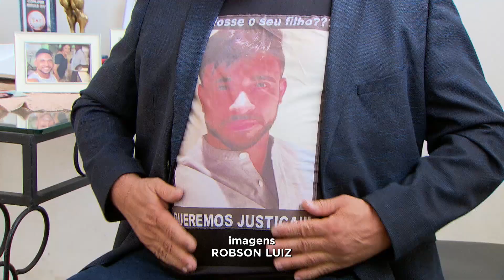BH: último acusado pela morte de fisiculturista será julgado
A família do fisiculturista morto dentro de uma boate de Belo Horizonte em 2017 vive a expectativa para o julgamento do último acusado. O policial militar que trabalhava como segurança na casa noturna vai para o banco dos réus nesta quinta-feira (19). Os outros três indiciados já foram condenados.